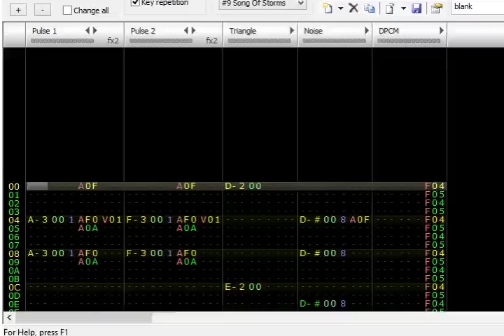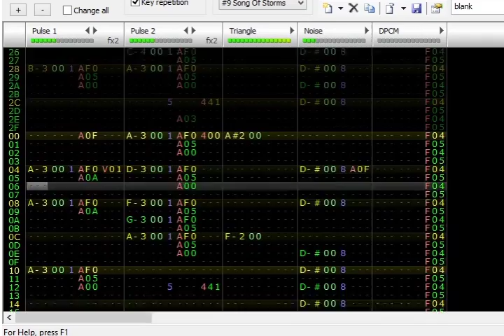Song of Storms (Famitracker)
Finally, a song that has the power to make rain fall from the sky, and piss off an old man.